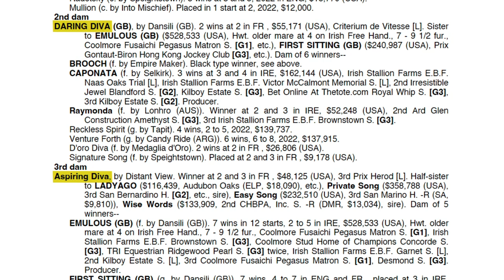Mandaloun Picks Up Torch for Juddmonte USA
With a Juddmonte pedigree through and through, Mandaloun bore Prince Khalid bin Abdullah's green, pink and white silks at the highest level of the sport during his racing career. A 'TDN Rising Star' on debut and the promoted 2021 Kentucky Derby winner, the homebred will now pick up the torch for Juddmonte's American stallion operation as he embarks on his stud career.